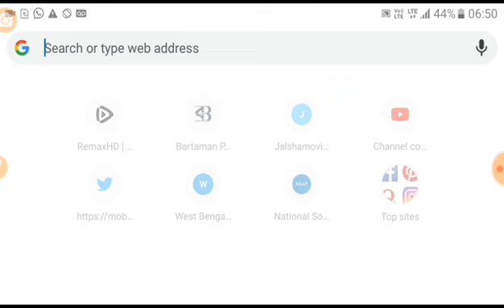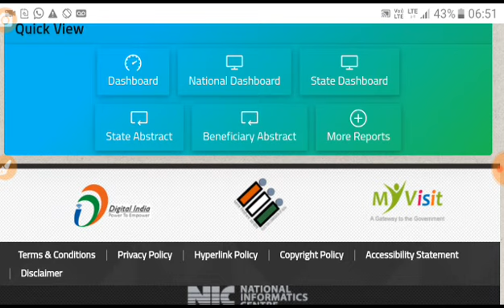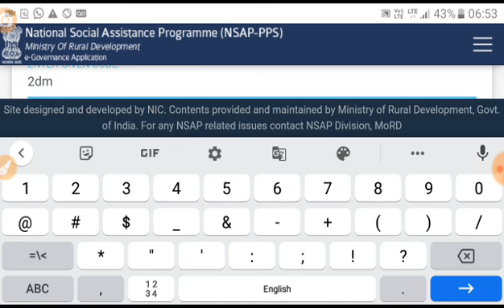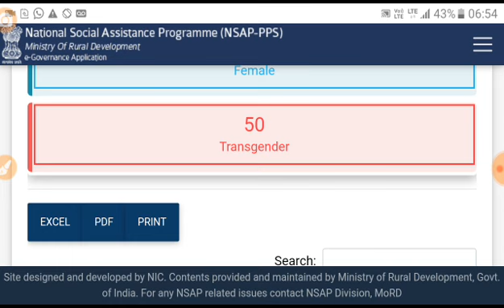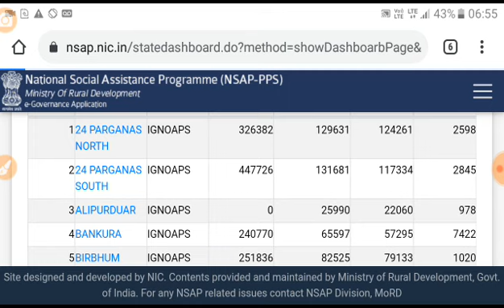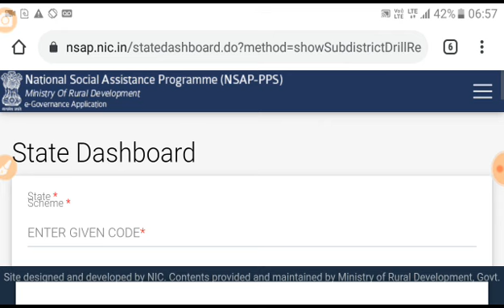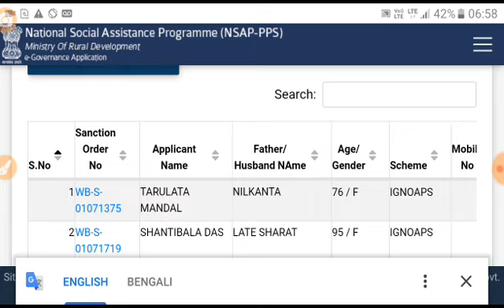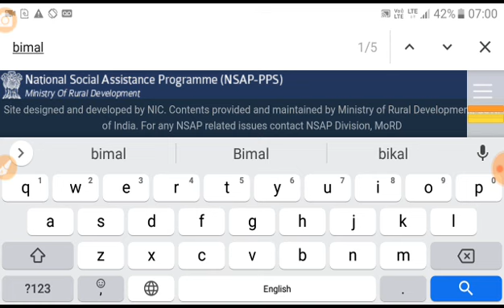বিধবা ভাতা/বয়স্ক ভাতার জন্য আবেদন করেছেন কি। নতুন লিস্ট প্রকাশ করা হলো দেখুন নাম এসেছে কিনা